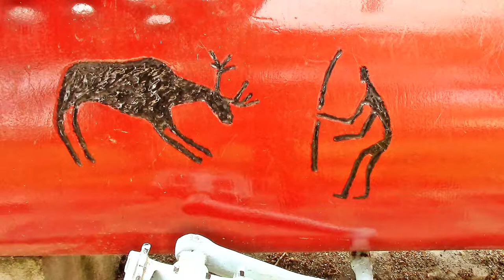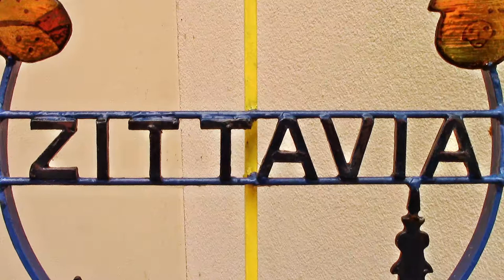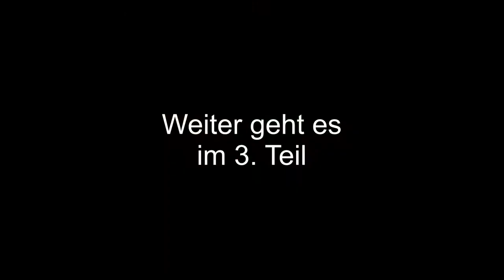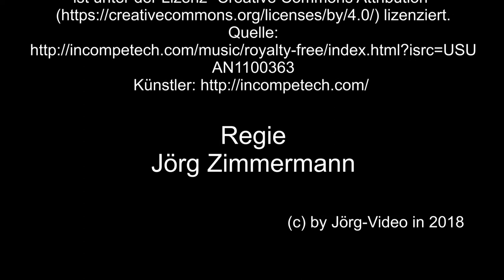Zittauer Sagenweg – 2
Der Zittauer Sagenweg in Zittau im Zentrum von Zittau.